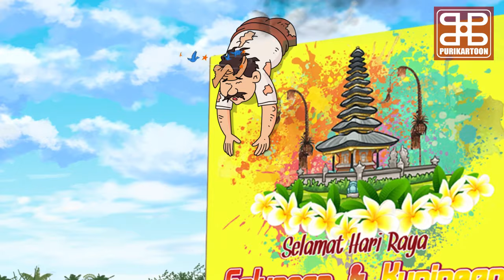GALUNGAN & BARONG BANGKUNG Version 2 - FUNNY ANIMATION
Animasi 2D pendek untuk ucapan hari raya Galungan dan Kuningan di Bali versi ke 2, semoga terhibur